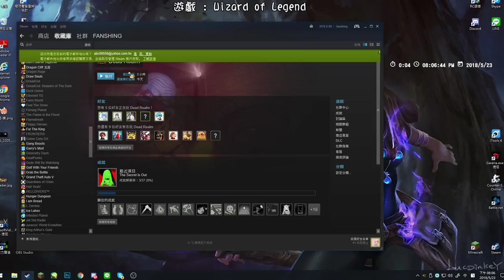【繁星】 Dead Realm 2018 5 23【1】